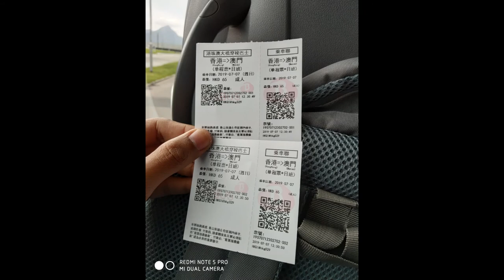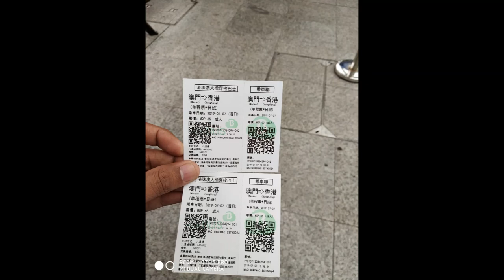Hong Kong–Zhuhai–Macau Bridge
The 55-km Hong Kong-Zhuhai-Macao Bridge (HZMB), comprising the 12km Hong Kong Link Road, 29.6km Main Bridge and 13.4km Zhuhai Link Road, is the longest bridge-cum-tunnel sea crossing in the world. Operating 24 hours a day, HZMB puts major cities in the Pearl River Delta within a three hours' commute from Hong Kong; and it will take only 40 minutes to travel the distance of approximately 42km from Hong Kong Port to Zhuhai Port and Macao Port.